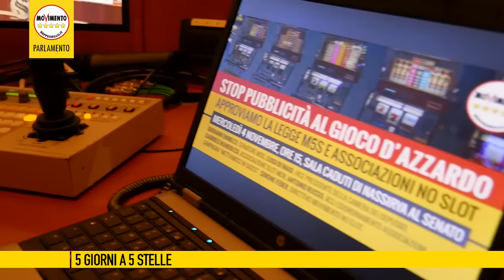5giornia5stelle del 6 Novembre 2015